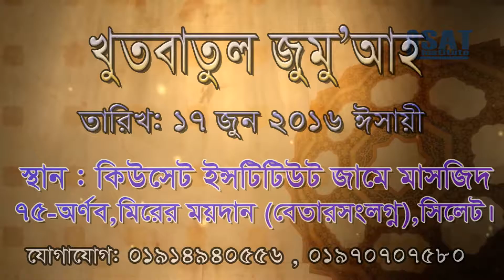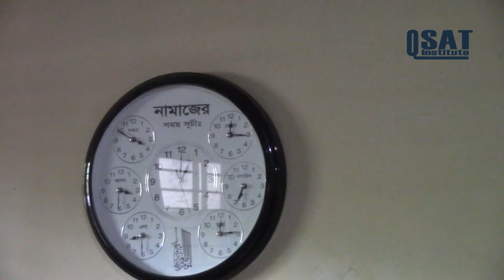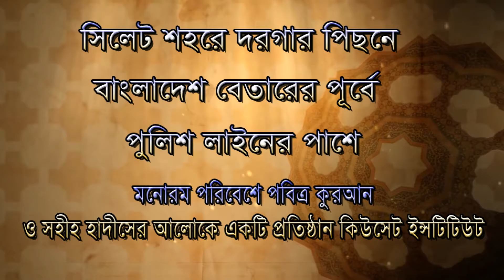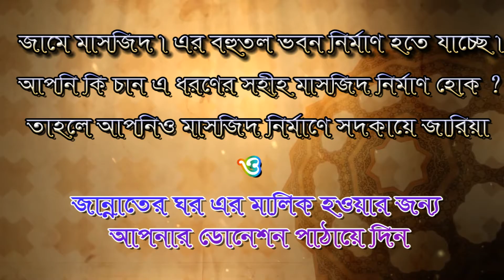সিয়াম ও ইনফাক ফী সাবীলিল্লাহ (17/06/2016) By Shaikh D. abu Taher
আলোচক : শাইখ ড.আবু তাহের
বিষয় : সিয়াম ও ইনফাক ফী সাবীলিল্লাহ
স্থান : কিউসেট ইন্সটিটিউট জামে মাসজিদ
৭৫-অর্ণব,মিরের ময়দান ,সিলেট ।
তারিখ : ১৭ জুন ২০১৬ ঈসায়ী